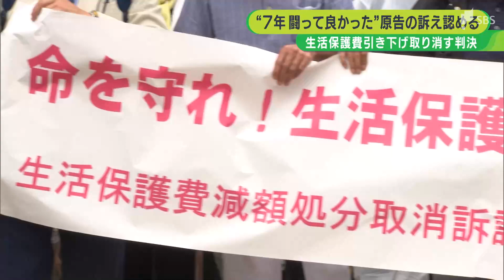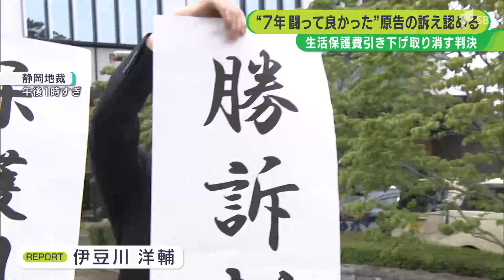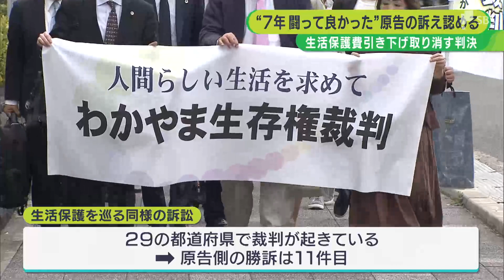「7年間闘ってきて本当に良かった」生活保護費減額は違法 原告の訴え認める判決＝静岡地裁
国が生活保護費の基準額を引き下げたのは違反だとして減額の取り消しを求めた裁判で、静岡地裁は5月30日、原告の訴えを認める判決を言い渡しました。

原告の1人で、浜松市に住む山本定男さん（78）です。

‹山本定男さん（食材をみながら）›
「きょう…29（日）?昨日で賞味期限切れとる」

元はとび職をしていましたが腰を痛めてから働けなくなり、15年ほど前から生活保護を受けています。

‹山本定男さん›
「（ため息）いたたた」

6万5470円。山本さんはこの金額で毎月暮らしています。生活保護が頼りのぎりぎりの生活。食費を切り詰めるしかないと、食事の回数を減らし少しでも安いものを小分けして食べます。

‹山本定男さん›
「先立つものがない。生きてるだけ!」

生活保護制度をありがたい存在とは思っているものの、この金額では生活は限界だと話します。

‹山本定男さん›
「はっきり言って5万6万でこんなことできるご時世?最低、文化的なとか健康的なってできるわけがない。どんどん体が悪くなる」

訴えているのは山本さんを含め生活保護の受給者6人です。訴状などによりますと、国は物価下落などを理由に2013年から3年間で食費や光熱費などの生活部分の基準額を最大で10％引き下げ、あわせて670億円を削減しました。原告は居住する自治体を相手取り、減額処分の取り消しを求めたのです。

‹伊豆川洋輔記者›
「言い渡しは原告側の勝訴です。生活保護費の引き下げの取り消しを求めている原告側の請求は認められる形となりました」

30日午後1時すぎ、原告団や支援者から歓喜の声があがりました。

静岡地裁で開かれた裁判で菊池絵理裁判長は原告側の訴えを認め、自治体側に引き下げの取り消しを命じました。

‹原告　山本定男さん›
「こんなに喜ばしいのは何十年ぶり。久しぶり。原告になって一番うれしい。7年間闘ってきて本当に良かった」

弁護団長は判決の意義は大きいと評価します。

‹大橋昭夫　弁護団長›
「（生活保護の）実態を直視して政策を打ち立てていてくのが本来の政治の在り方」

生活保護の減額取り消しを求めた裁判は29の都道府県で起こされていて、原告側の勝訴は11件目となりました。一方で原告敗訴も10件あり、司法判断は真っ二つに割れています。